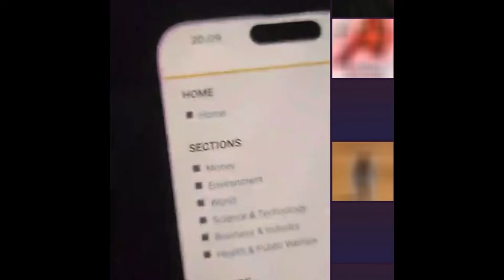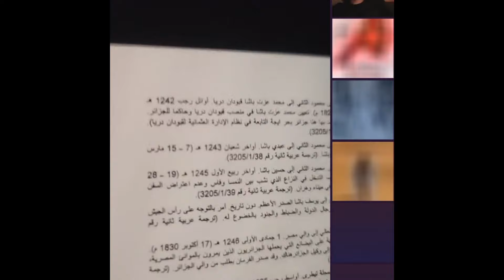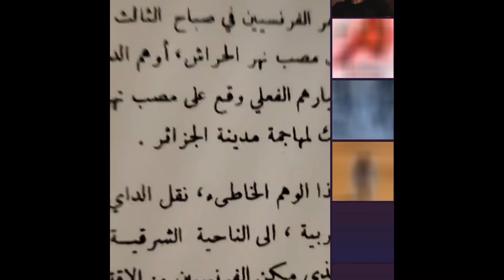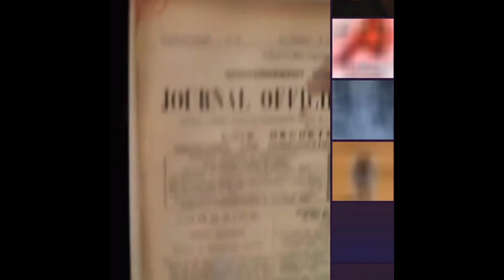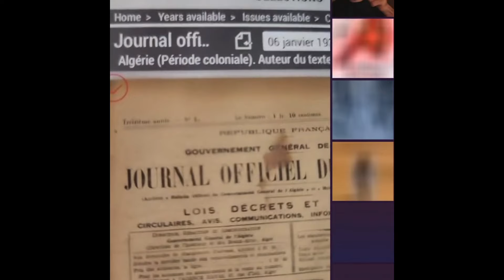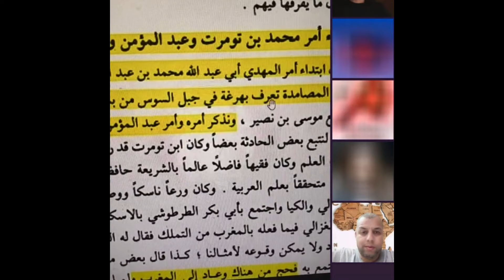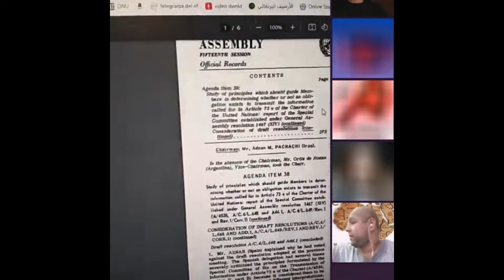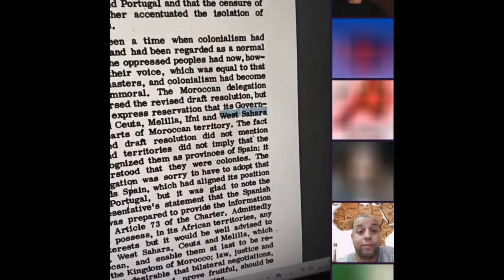مناظرة ساخنةً جداً🔥 بين مغاربة و جزائريين🇲🇦🇩🇿